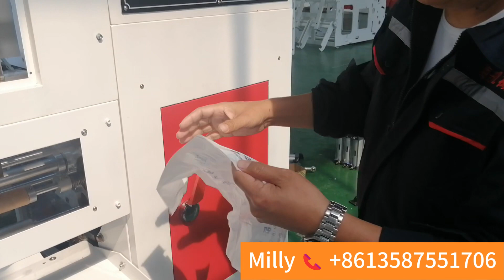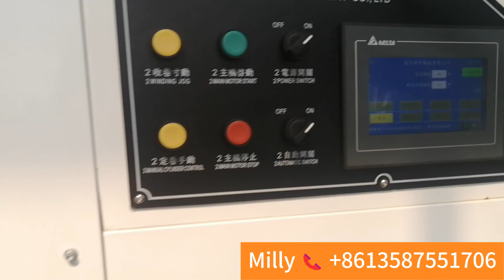HSLB-450X2 Two lines t shirt bag on roll making machine manufacturers with core + rotary hob design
1. T shirt/ S type/Flat bag-on-roll with paper or PVC core.
2. Rotary hob design
3. 8 servo motors control
4. automatic film-break and core-change

Film feeding, sealing perforation, then rotary cut handle shape, and rewinding in the last.